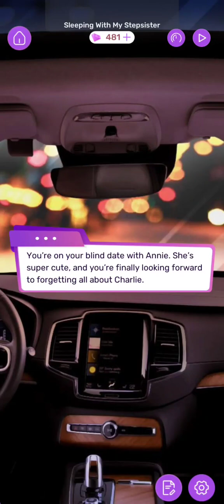Trying to Move On (Stepsister) Chapter 15 - Diamonds (Scripts: Romance Episode)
You're on your blind date with [Annie]. [S]he's super cute, and you're finally looking forward to forgetting all about Charlie.

The date went well, there was a little bit of extracurricular activity after the date as well. Annie could tell Victoria still loves Charlie, but I kept a second date open with her. But I'm sure we won't meet again. Charlie was also peeking out the window when Victoria returned home.

If the diamond scene video starts at low quality, on laptop click on the settings wheel and select quality, then you can get the option to view the video up to 1080p. On mobile, go between maximizing and minimalizing the video and to get best quality.